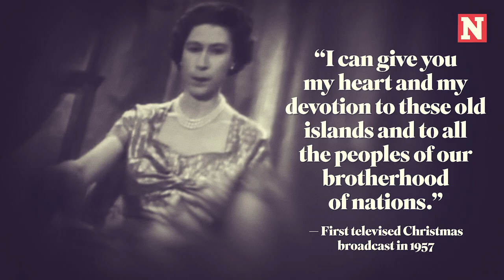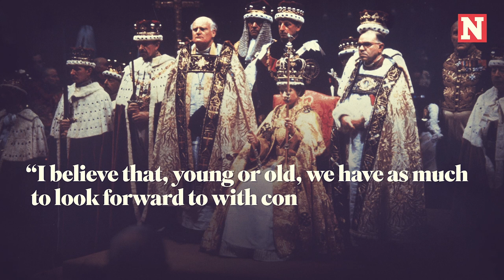Queen Elizabeth II In Quotes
Queen Elizabeth II was the longest-reigning monarch in British history after reigning over United Kingdom of Great Britain and Northern Ireland for more than 70 years. She died on Thursday, Sept. 8 at the age of 96. Newsweek looks back at some of her most inspirational quotes.